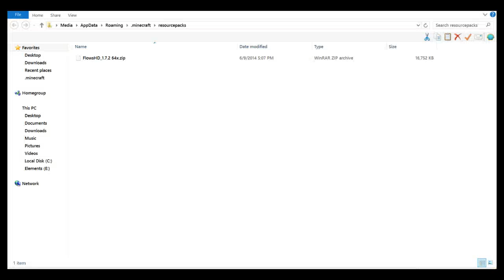survivel#ep 13 AIR BALOON